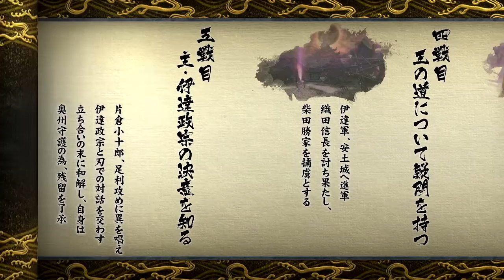Sengoku Basara 4 Sumeragi Playthrough Part 5